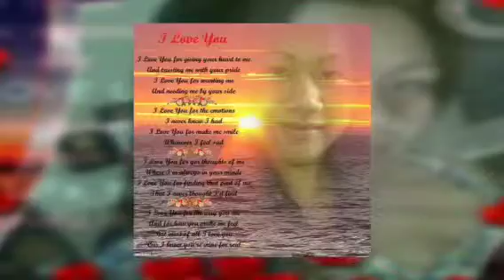If I let you go